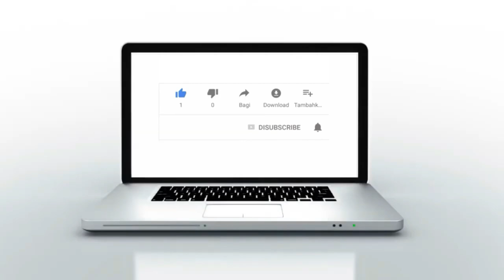القنيطرة : فيضان مياه الأمطار يتسبب في إغلاق الطريق بالقلالشة نواحي منطقة المناصرة